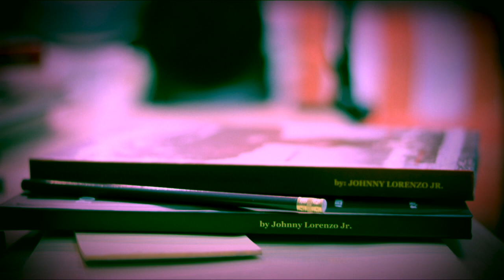The Unsharpened Pencil Ep 143 "GREED"